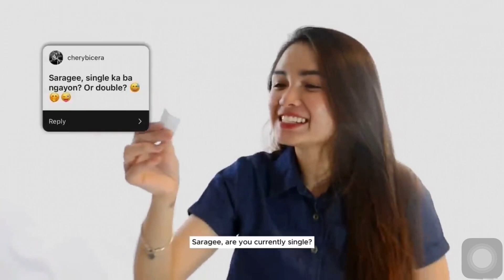UPDATE❤️SARAH MAS MASAYA NA DAW SIYA NGAYON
Ctto @SarahGarcia